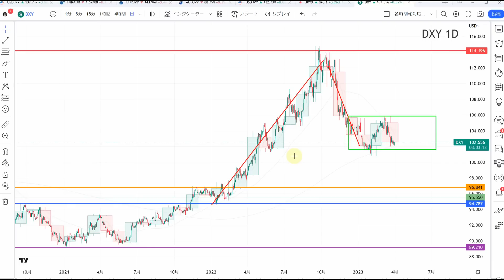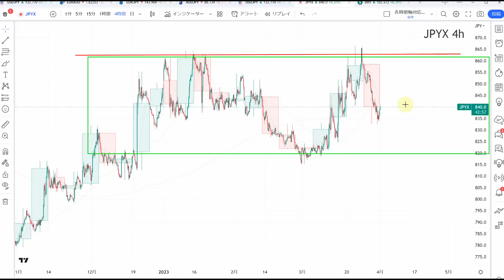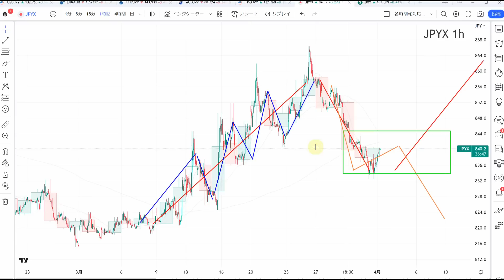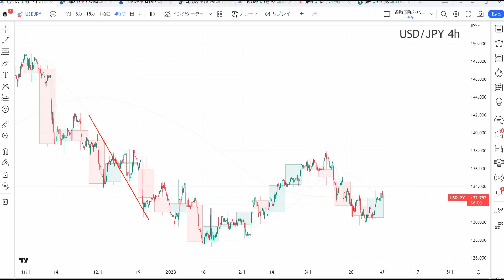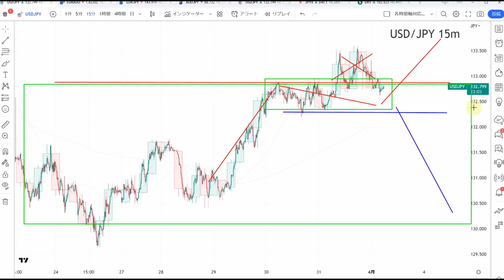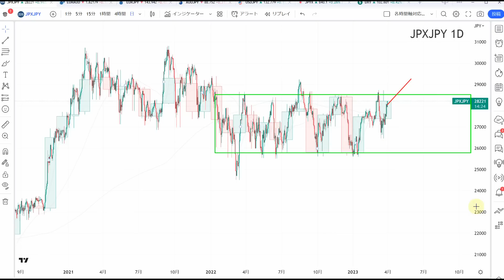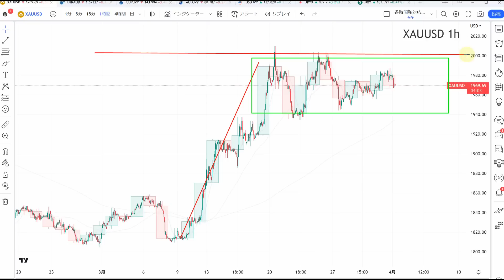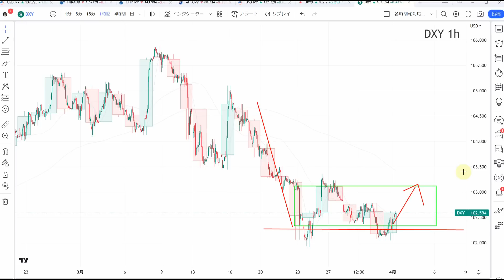【TAKA FX】ドル円為替相場の今週の動きと来週の展望をチャートから解説。日経平均、NYダウ、金チャートも。4月3日～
ユーロ円、ポンド円、豪ドル円はこちらから

amazon
他、電子書籍、通販サイト、大手書店あります。

【IG証券】
イギリスに本籍を置くIGグループ企業。
よりたくさんの商品を対象にノックアウトオプションを利用して資金効率を上げた各取引(つまり国内業者でありながらよりレバレッジを上げた取引)が可能です。

0:00　ドルインデックス、円指数、通貨強弱
8:38　ドル円
13:24　NYダウCFD
15:42　日経平均CFD
17:50　金CFD
20:44　まとめ